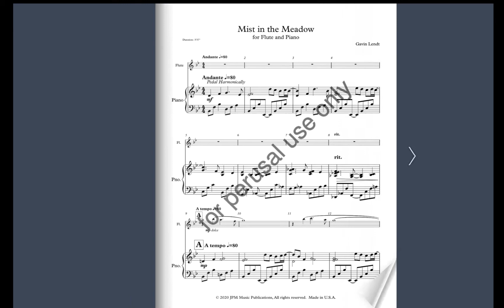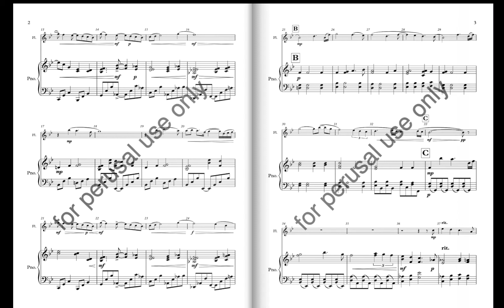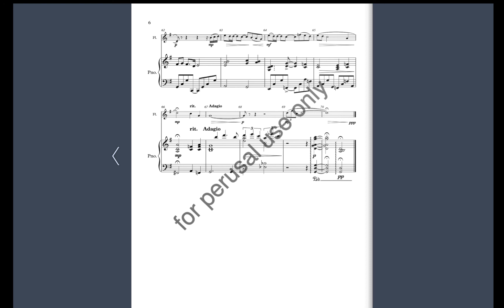Flute Solo - Mist in the Meadow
A charming piece for solo flute and piano, written originally as wedding music.